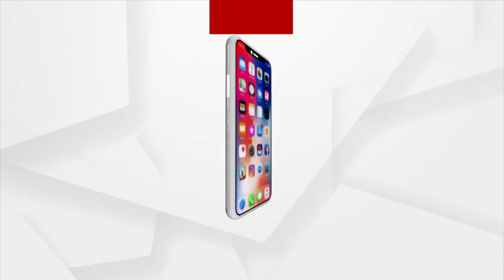ଦୟାନନ୍ଦ ସରସ୍ବତୀଙ୍କ ୨୦୦ ତମ ଜନ୍ମ ବାର୍ଷିକୀ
ଆଜି ମହର୍ଷି ଦୟାନନ୍ଦ ସରସ୍ବତୀଙ୍କ ୨୦୦ ତମ ଜନ୍ମ ବାର୍ଷିକୀ ।  ଦିଲ୍ଲୀର ଇନ୍ଦିରା ଗାନ୍ଧୀ ଇନଡୋର ଷ୍ଟାଡିୟମରେ ଜନ୍ମ ବାର୍ଷିକୀର ବର୍ଷ ବ୍ୟାପୀ ପାଳନକୁ ଉଦ୍‌ଘାଟନ କରୁଛନ୍ତି ପ୍ରଧାନମନ୍ତ୍ରୀ ନରେନ୍ଦ୍ର ମୋଦି ।